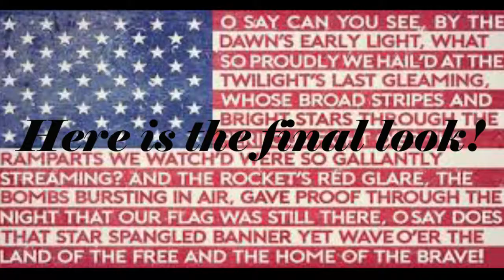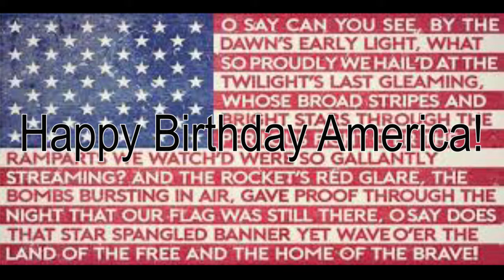The Daughters of the American Revolution, and celebrating America's birthday!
This week I made a special tribute video for my channel, celebrating the birth of the United States; in memory of my Patriot ancestor, and out of my love for the National Society Daughters of the American Revolution.